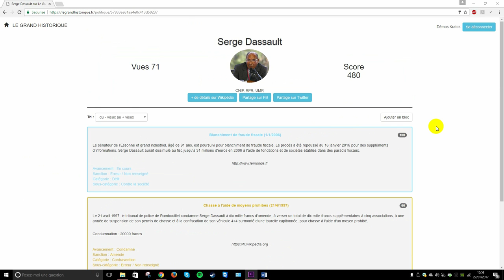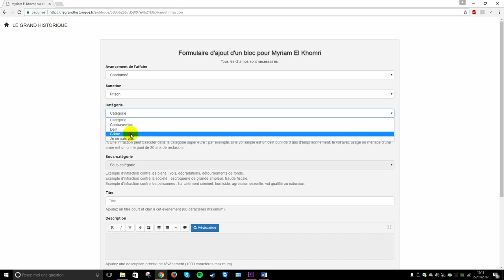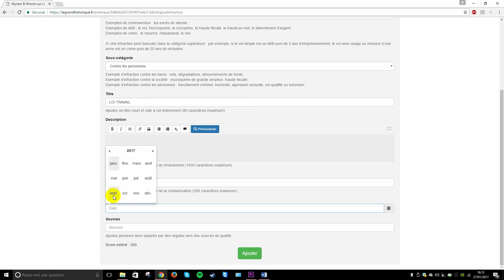Les politiciens sont-ils tous pourris ?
Les politiciens sont-ils tous pourris ? J'ai un moyen rapide de le vérifier à vous présenter !

Si vous voulez participer à ce site collaboratif, n'hésitez pas à me contacter ! On recherche du monde !

4885